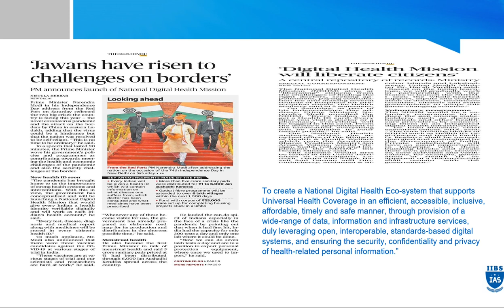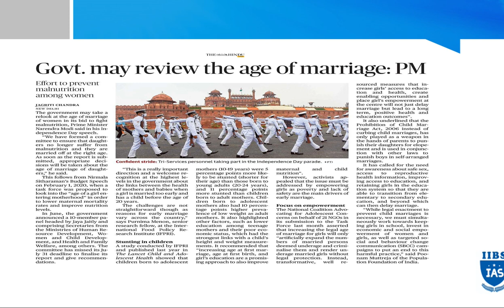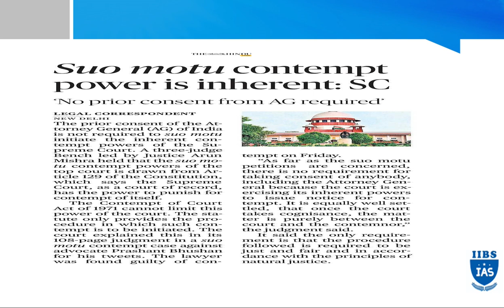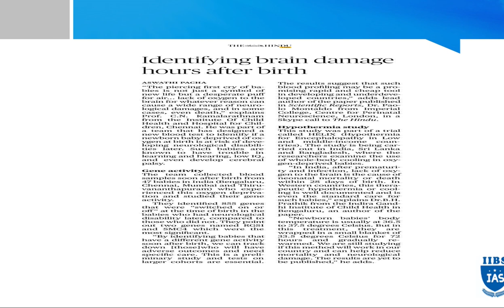The Hindu| August 16| National Digital Health Mission, Suo Motu and S & T IIBS IAS Academy Bangalore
National Digital Health Mission launched by PM on August 15th, 2020
Suo Motu- No Prior Consent from Attorney General